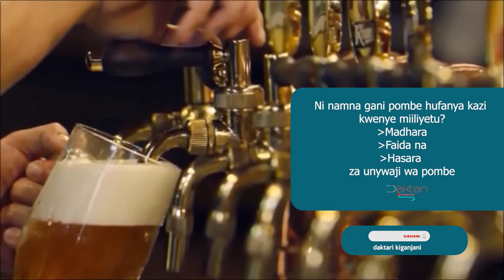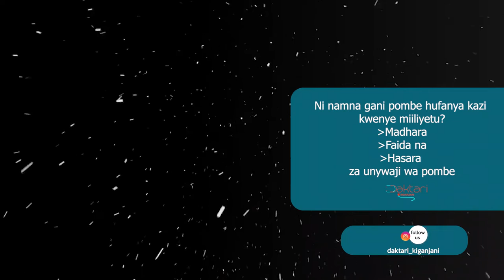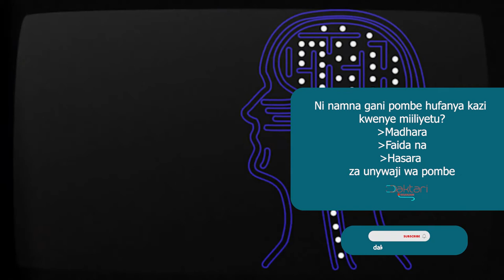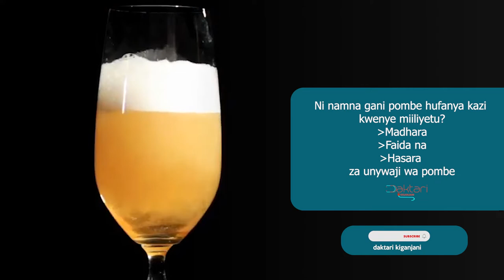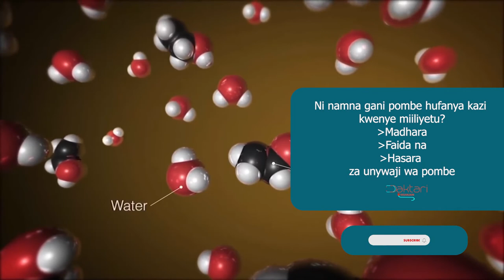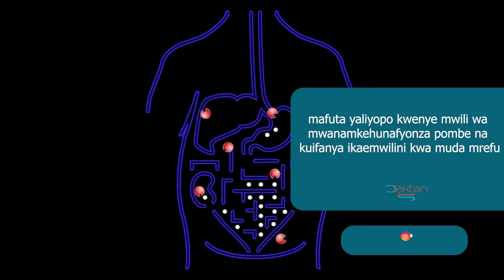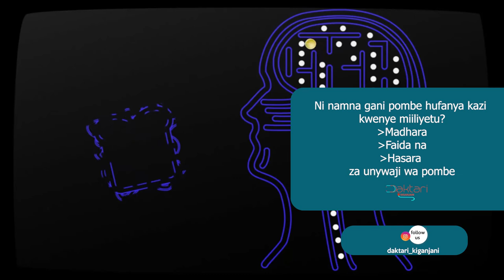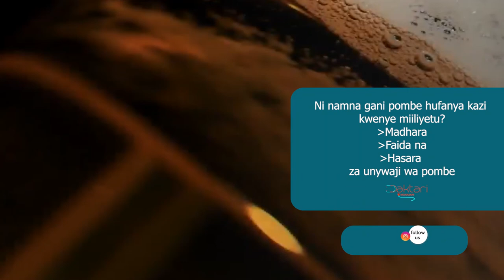Facts za Kisayansi: Pombe Huathiri Mwili wa mwanamke kuliko akili yake, Mwanaume akili kuliko mwili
Uchambuzi Yanikifu kuhusiana na Pombe. Maalum kwa wanaopendelea kupata uchambuzi wa kisayansi usioegemea upende wowote kuhusiana na Pombe.
-Kwanini wanawake huathirika zaidi?
-Ipi ni limit iliofanyiwa utafiti kuhusiana na  unywaji wa pombe?
-Je kuna kiasi cha faida karika unywaji pombe?

mawasiliano;
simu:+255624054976